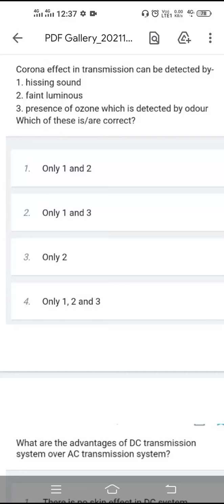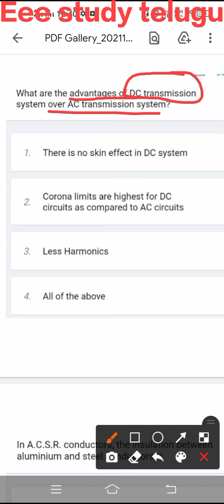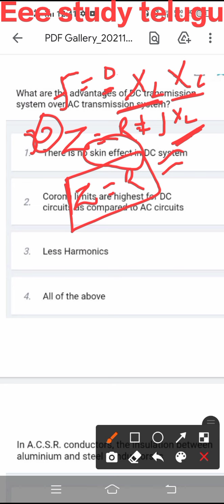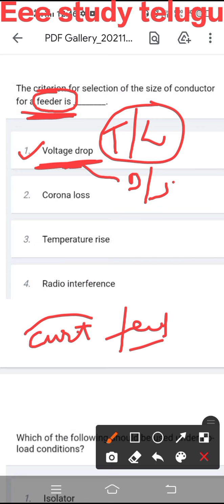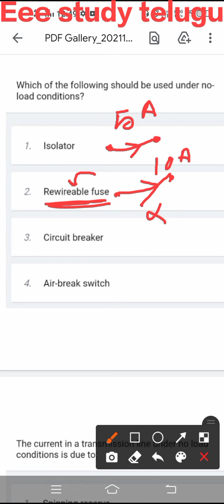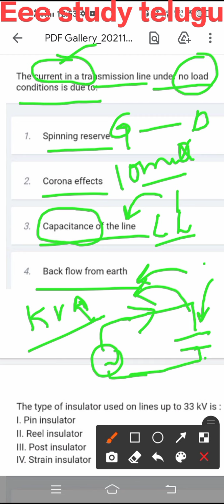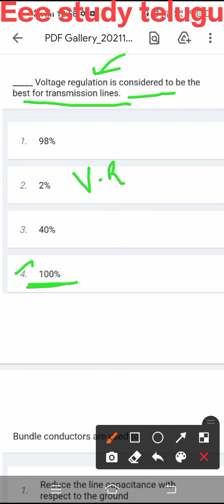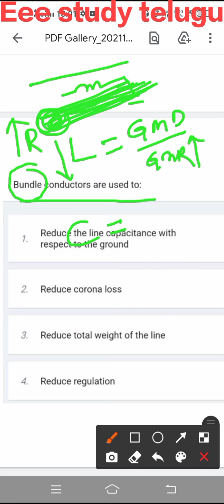part.2 power systems mcq & concept all competitive exams JLM &sub Engineer